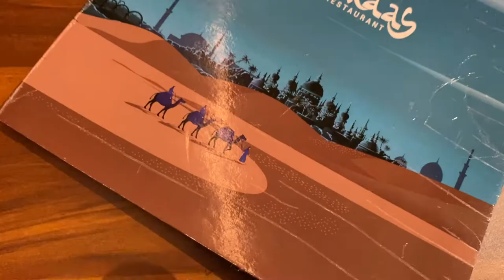FINALLY Arabian Mandi Is In Kolkata | NEW Arabian Food Restaurant Kolkata |Park Street Christmas2020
FINALLY Arabian Mandi Is In Kolkata | Park Street Christmas 2020 | Kolkata Food Vlog 2020
NEW Arabian Food Restaurant Kolkata | Barkaas Resturant Kolkata | Arabian Juicy Mutton Mandi Kolkata | Arabian Cuisine| New Cusine Alert | Barkaas Arabic Restaurant
Arabian Mandi khelam Kolkatay bose ||Arabian Cuisine|| || New Cusine Alert

Hey Kolkata People ! Now Arabian Mandi has arrived in kolkata, thanks to Barkaas Arabic restaurant kolkata. Not only arabic food like shawarma, meeze but now also arabic juicy mandi is here in kolkata. Hope you guys enjoyed this new arabian restaurant food vlog.

Place Name : Barkaas Arabic Restaurant
Address : 147, Park St, Mullick Bazar, Beniapukur, Kolkata, West Bengal 700017 , 1st floor of the Tahoora International Luxury Rooms building.
Speciality : Arabic food ( they have launched last week and introducing arabian mandi for the first time in kolkata)
What To Eat : Half Mandi if you going 2, full mandi if you are 4.
Recommended : Juicy Mutton Mandi
What we ate:
1. Arabian Special fish : Rs. 349
2. Mutton Juicy Mandi ( Half ) : Rs. 649
3. Kaddu Ki kheer : Rs. 129

Hope you enjoyed this food vlog and loved this new restaurant / new arabic food outlet in Kolkata.
Last but not least, Merry Christmas Once Again !!!

ALSO PLEASE FOLLOW MY PAGES